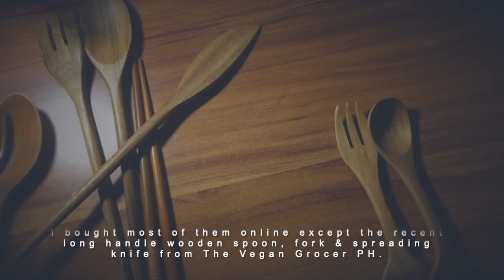Vlog #35 ECO-FRIENDLY WARES + VEGAN MEALS 🥢